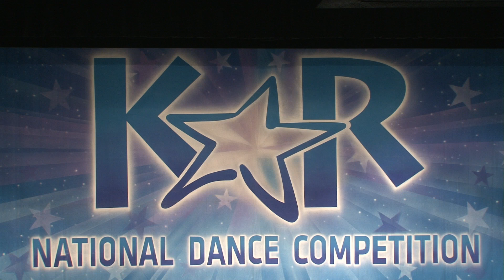Breathe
Alexis's solo at KAR